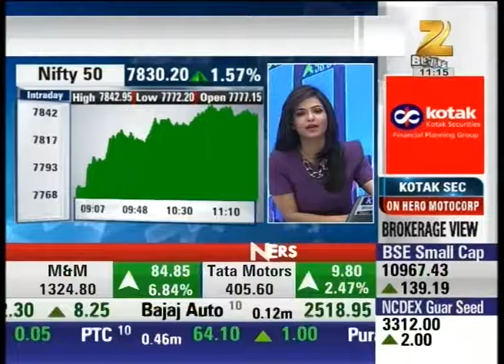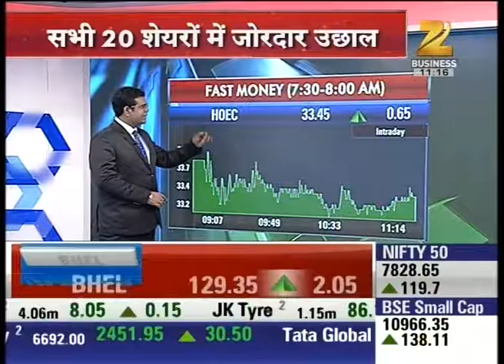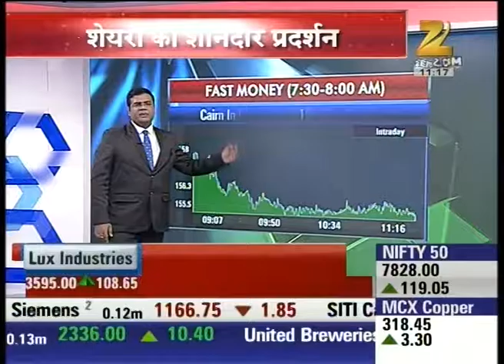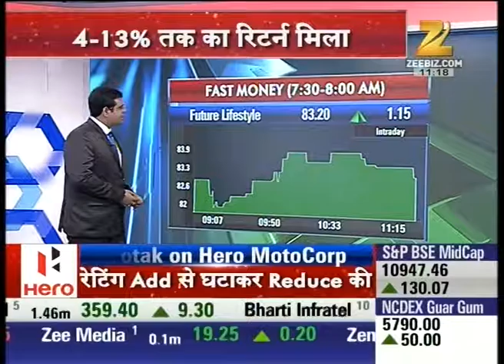Nifty trading high by rise of 121 points on day's high : Aap ka Bazaar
Nifty trading high by rise of 121 points on day's high.

Watch Aap Ka Bazaar and stay updated with the latest news and updates of share market and stock exchange.